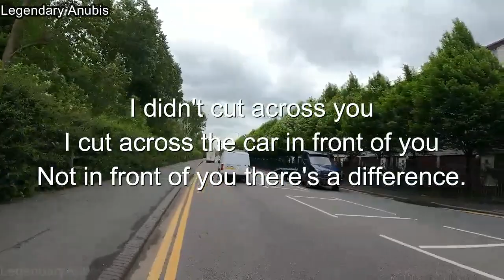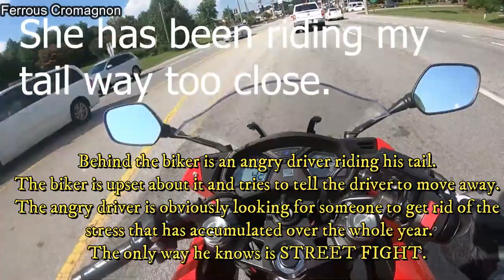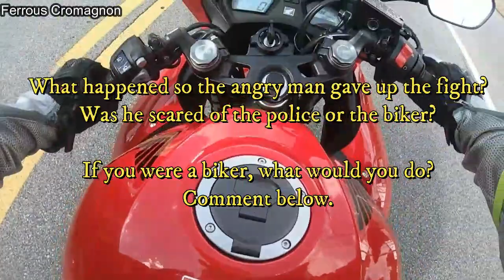STREET FIGHT is coming when road rage goes wrong. Always avoid it !!!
Crazy man who doesn't like bikers wants to provoke a street fight.
But biker knows how to fight back but he is not crazy to get in a street fight with mad man.
All this grows into extreme public freakouts.

In this motovlog you can see other road rages 2022 situations that fall under real public freakouts compilation.
Check out this interesting Motovlog .
In this episode you can see many interesting details:
Motorcycle crashes, Public freakouts , bad drivers, collisions explained in order to educate drivers, near miss. Road rage 2022.

NOTE:
All scenes that could disturb the audience in any way are blurred!!!

Video is edited and comments are added by me! Enjoy!

If you own the copyright to any video used in video compilation on my channel, and you are against placing your videos and you want to be deleted please send me e-mail to